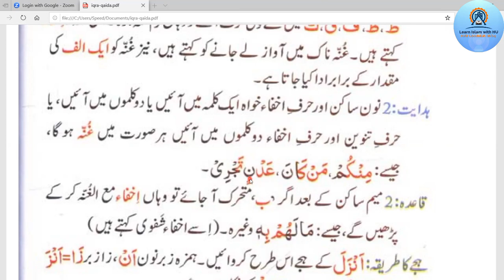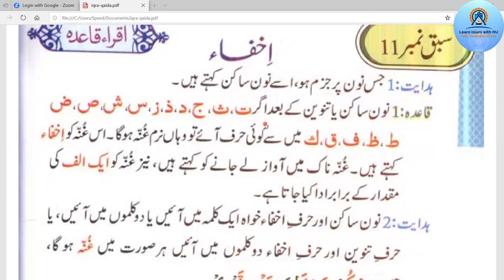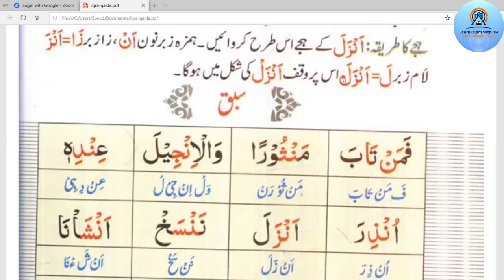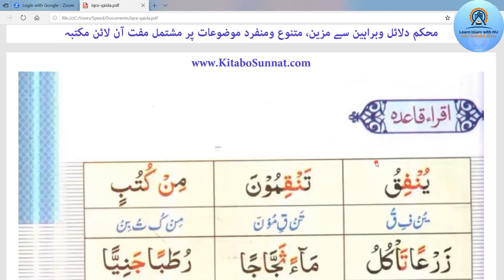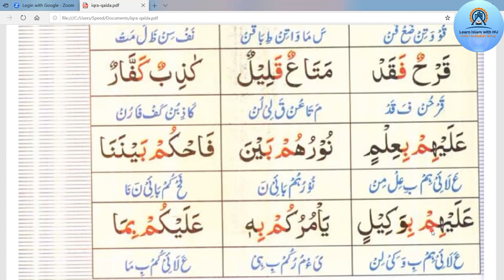Ikhfa- Noon sakin aur Tanween |Lesson :11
ikhfa tajweed
Queries solved:

ikhfa rules tajweed

ikhfa

ikhfa ka qaida

ikhfa karne ka tarika

ikhfa shafawi examples

ikhfa syafawi

ikhfaa

ikhfa examples from quran

ikhfa ki misal

ikhfa e Shafawi examples

ikhfa letters

ikhfa qari aqib
ikhfa tajweed
ikhfa hakiki
ikhfa rules tajweed
ikhfa syafawi
ikhfa aqrab
ikhfa haqiqi
ikhfa letters
hukum ikhfa
ikhfa ab'ad
tajwid ikhfa
ikhfa tajweed rules
ikhfa rule
ikhfa a'la
ikhfa adna
ikhfa haqiqi dan iqlab
huruf ikhfa
ikhfa gunna
Ikhfa rules
ikhfa huruf
ikhfa syafawi ikhfa ghunna
ekhfa gunnah

DO you Want to learn Arabic/ Quran the right way? Do you want to be able to read AND understand the Noble Quran?

Then you should  come to our informative channel . learning  islam with HU will take you by the hand starting from the alphabet to the intermediate levels. You'll learn how to read, write, speak and even properly listen to Arabic.
Through Tajweed lessons you'll also be able to read the Holy Quran properly, in no time.
All lessons are conducted by a professional teacher specialized in linguistics and teaching methodology, so if you are really serious about learning Arabic urdu english etc languages properly, click that red button to subscribe to my channel and learn more.

Join us on WhatsApp for Arabic learning